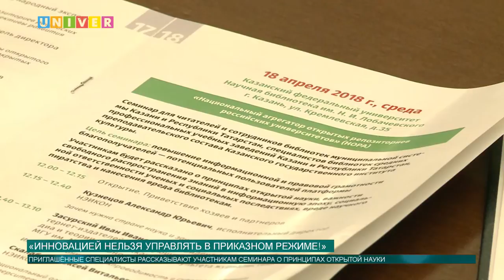Новости КФУ от 18.04.2018